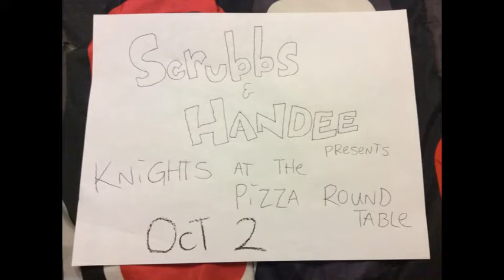Scrubbs and Handee: Knights at the Pizza Round Table Sneak Peek